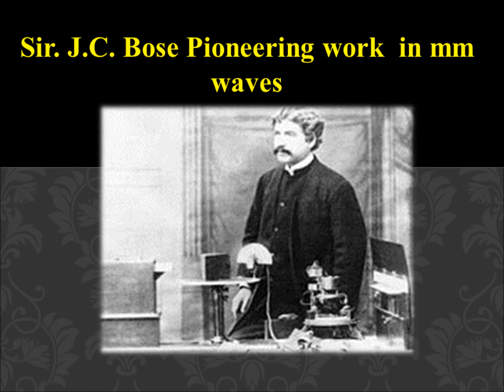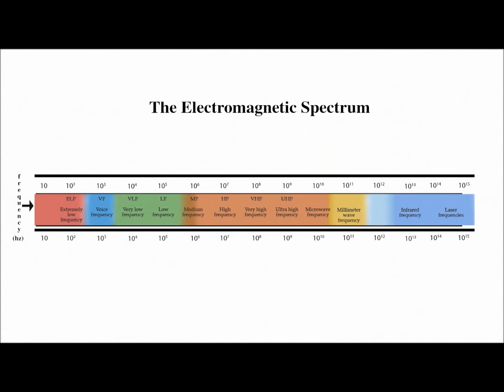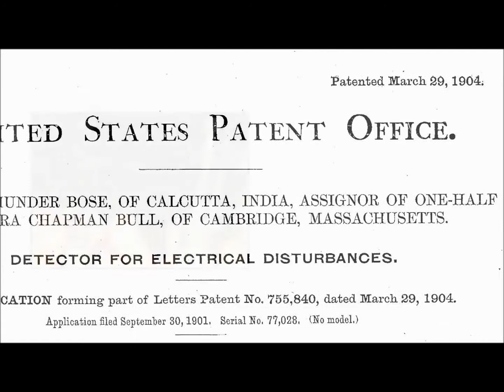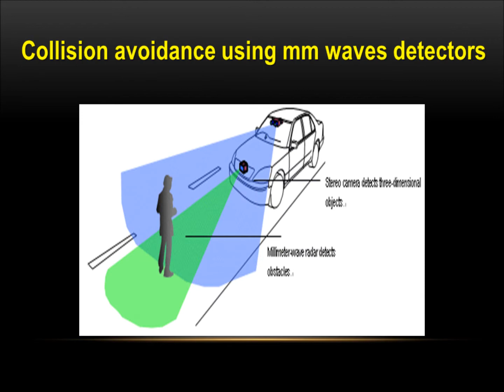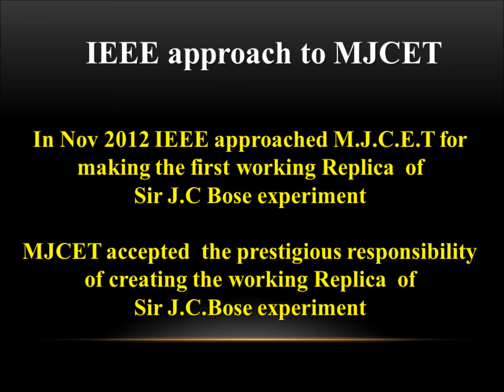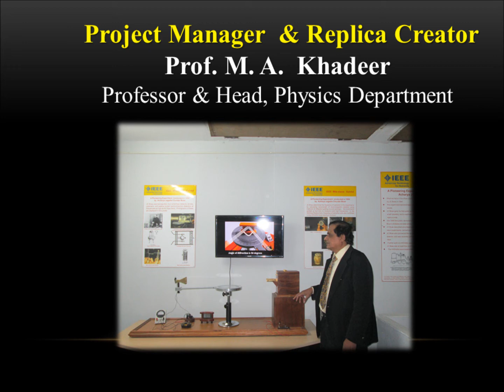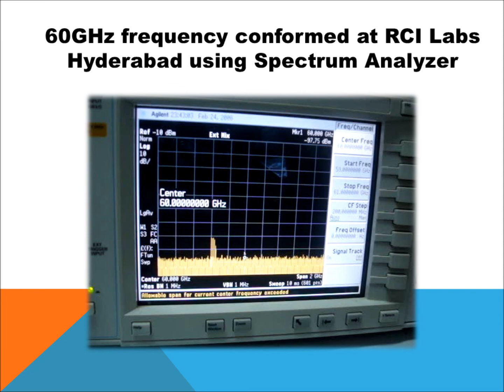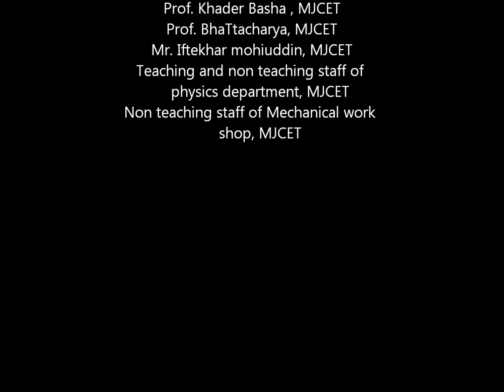Dr M.A Khadeer JC Bose experiment